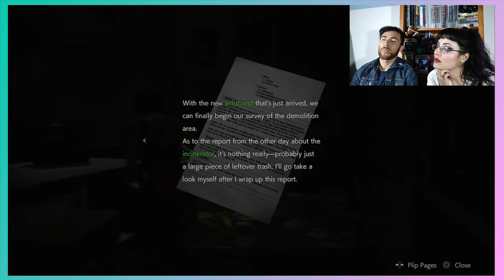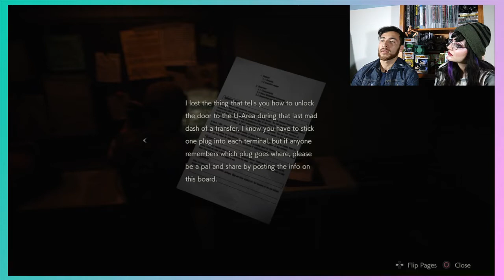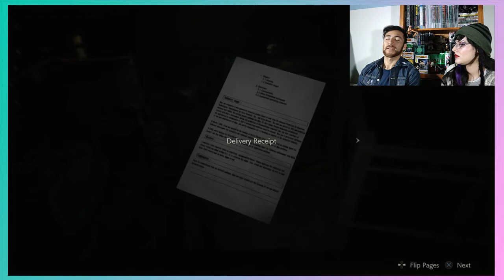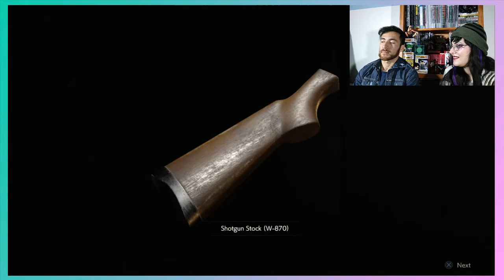Pain in the Brain plays - Resident Evil 2 (Remake) Part 8 - Smells like shit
We go down and get to the sewers. More shit and more shit awaits us.